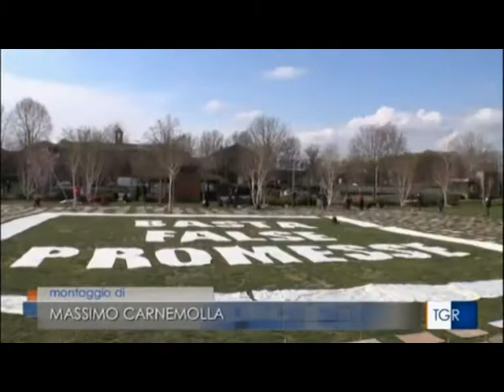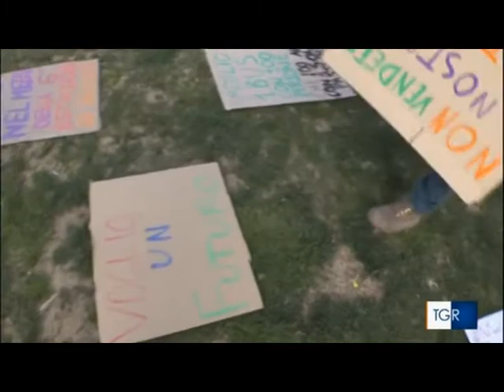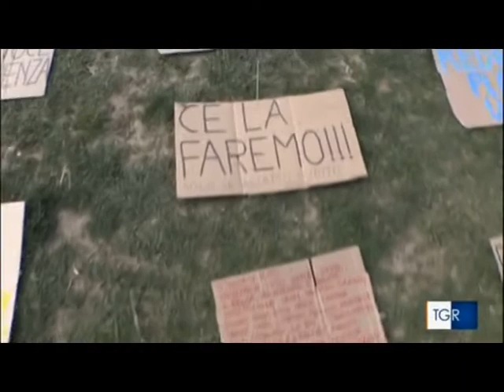TG R del 19-MAR-2021 ore 1400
Ritorna, in modo originale, il Friday for Future, i ragazzi chiedono che i fondi europei siano destinati anche alla difesa dell'ambiente e per il clima.